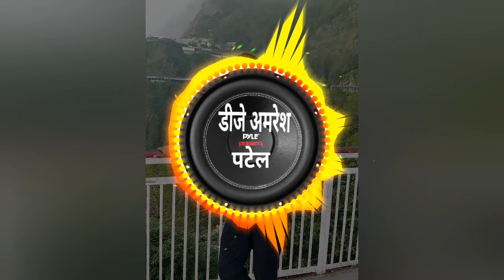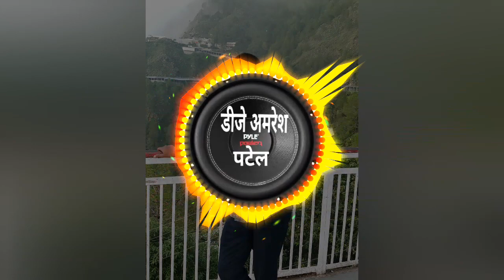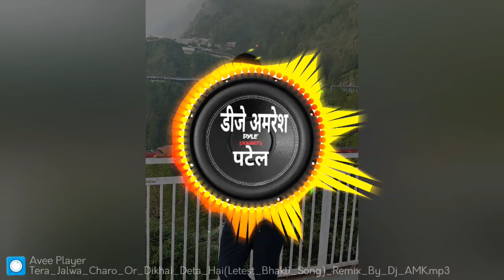Bam Bam Bol Raha Hai Kashi Part-2 (Fast vibration mix)-Bahadur Dj